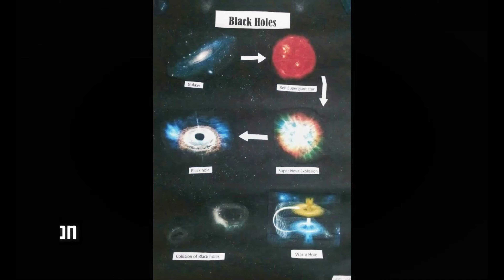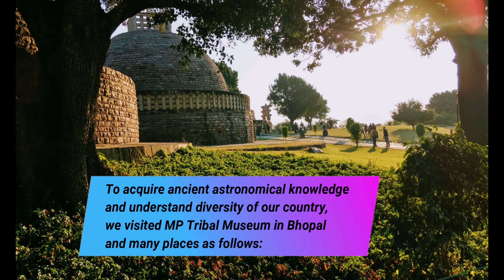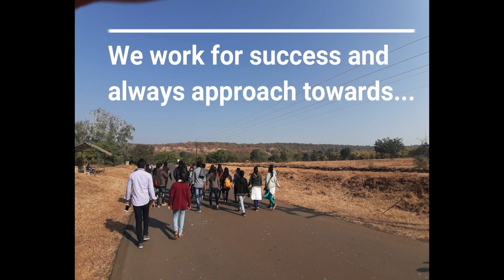First Introductory Video of Astro Club Wardha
Astro Club is the club for incubating astronomical knowledge to the students who are interested to know what’s happening in the universe which is visible to known source of observatory. It is the initiative of Department of Physics, Bajaj College of Science of the academic session 2017-18. The objective is to inspire students and others to know more about the world around the earth. Also, it is an effort to make social awareness about the facts and finding of the astronomy.